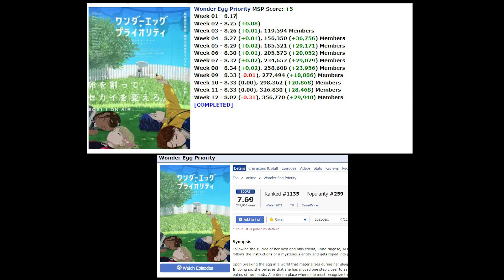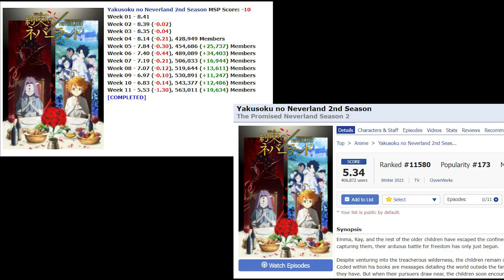Kötü Anime Uyarlamaları #2 - Promised Neverland 2.Sezon